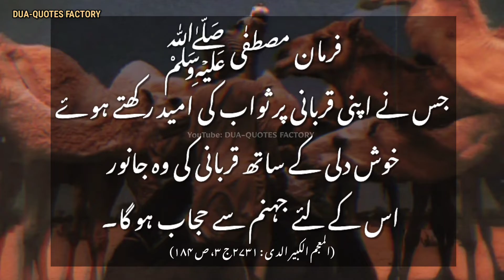The best sacrifice is the animal inside you | Behtreen Qurbani Aap Ke | Eid ul Azha | Qurbani Status